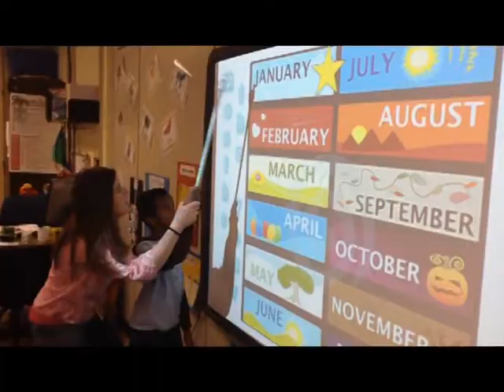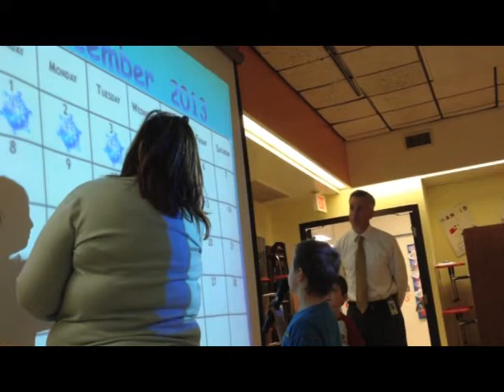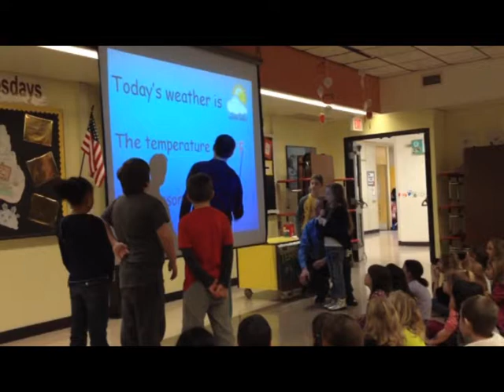FSD Program at Okte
Informational video about the Functional Skills Development program at Okte Elementary School